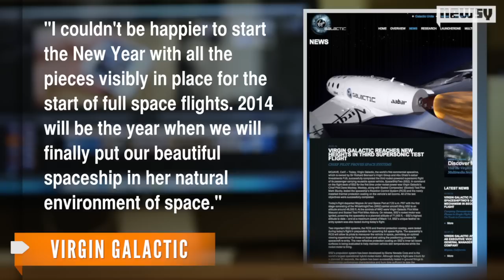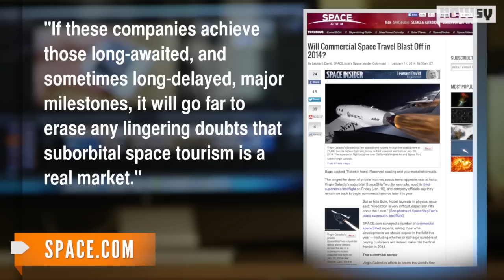Virgin Galactic Spaceship Passes Third Supersonic Test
Virgin Galactic's SpaceShipTwo broke the sound barrier and flew to a record 71,000 feet during a third flight test.